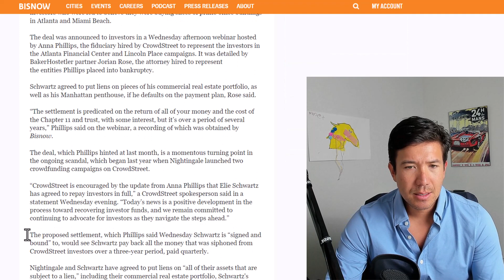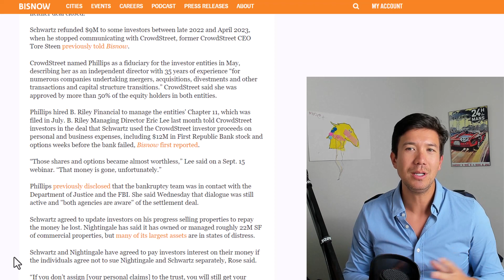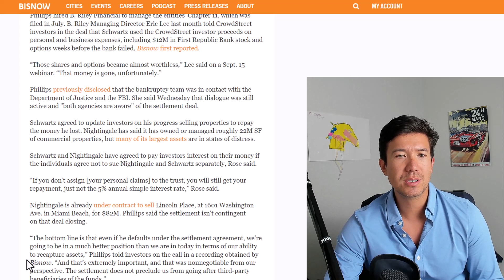Nightingale and Elie Schwartz Scam Update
We understand your goals because we're investors too. We deliver actionable legal advice and can help you reach your investment goals. From the entity formation, Partnership Agreements, title/survey and supporting during operations and NNN leasing, we're the best law firm for you. Licensed in Florida and Texas, but serving clients nationwide.